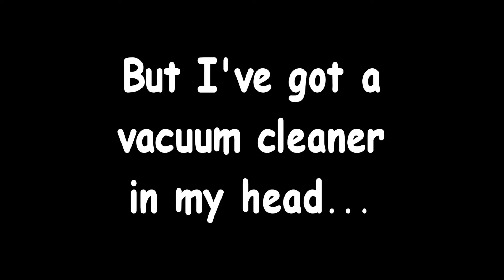Pere Ubu - Vacuum In My Head. (Song video in Lego, with words and music)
This is my Lego movie of  Pere Ubu's song "Vacuum in my Head", from the album "Ray Gun Suitcase" (Yes, I know my animation is crap)! Special thanks to Yarbleskitty for styling the band in Lego.